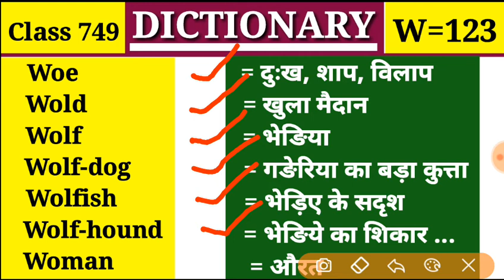Woman औरत Dictionary |Class 749 |W Part 123| Vocabulary Wold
Woe, Wold, Wolf, Wolf-dog, Wolfish, Wolf-hound, Woman

👉Class 749
👉Alphabet = W में Part 123

Class 654 (W=28) 👉

Class 655 (W=29) 👉

Class 656 (W=30) 👉

Class 657 (W=31) 👉

Class 658 (W=32) 👉

Class 659 (W=33) 👉

Class 660 (W=34) 👉

Class 661 (W=35) 👉

Class 662 (W=36) 👉

Class 663 (W=37) 👉

Class 664 (W=38) 👉

Class 665 (W=39) 👉

Clasd 666 (W=40) 👉

I